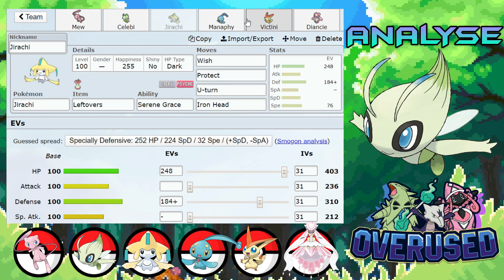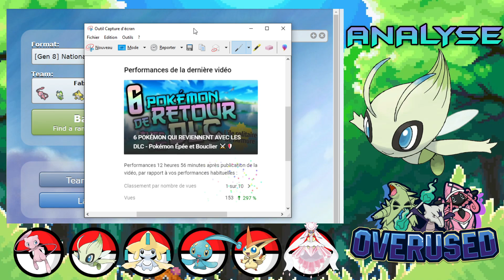[AG] MANAPHY EXPLOSE L'ANYTHING GOES | SPT #11 - Pokémon Épée et Bouclier ⚔️🛡️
Je joue une team mono-fabuleux en National Dex Anything Goes, et Manaphy est insane.